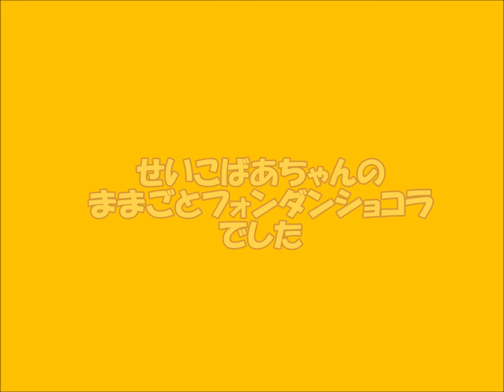フォンダンショコラ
きりん屋せいこばあちゃんの
かんたん！、すぐできるフォンダンショコラ